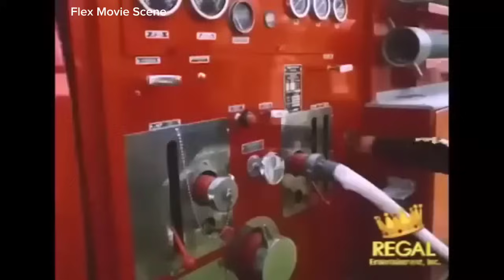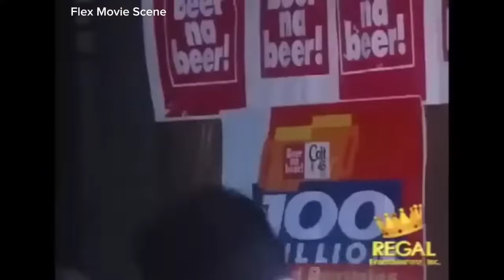PADRE CALIBRE EDDIE GARCIA & MONSOUR DEL ROSARIO